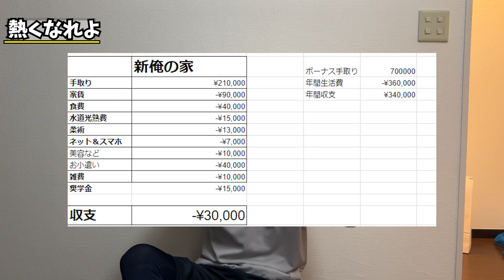【成長物語】給料のほぼ半分を家賃に使う理由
借金してテスラの株を買ってる者です
給料の半分を家賃に使う理由を説明します！

【バカでも稼げる 「米国株」高配当投資】
【イーロン・マスク自伝】
【イーロン・マスク 世界をつくり変える男】